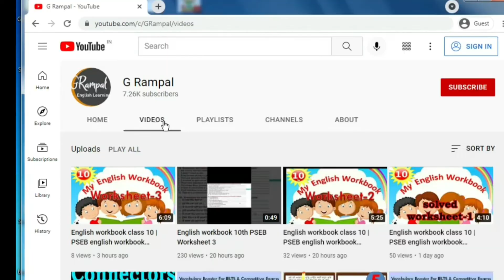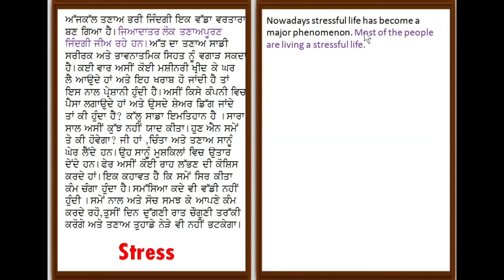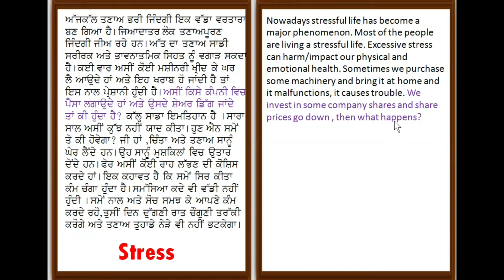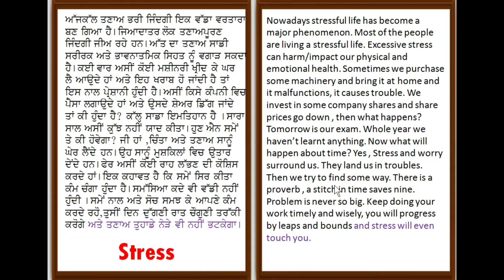Punjabi to English translation Part 6 | STRESS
essay  ON STRESS